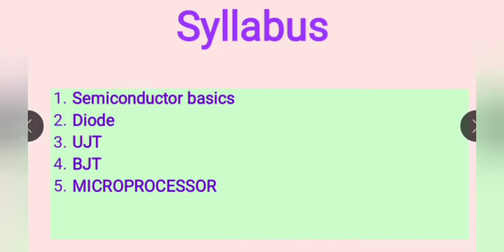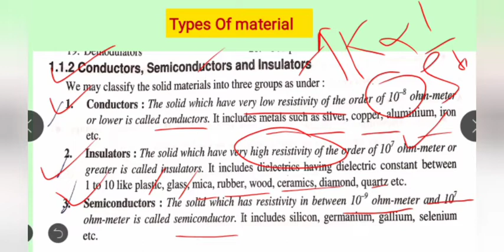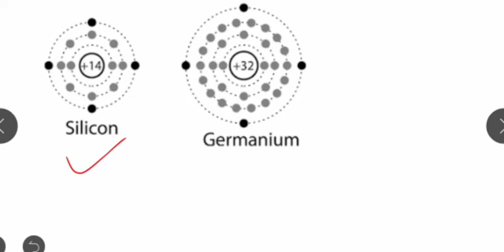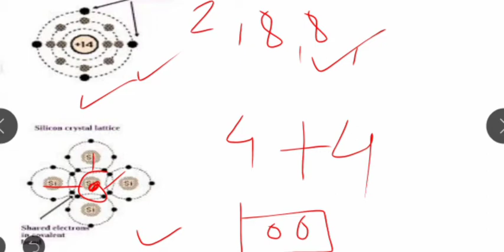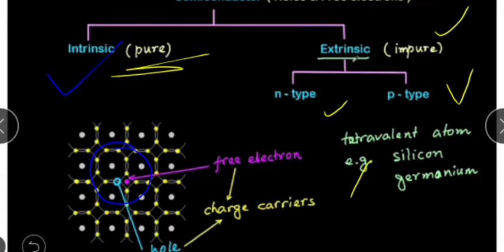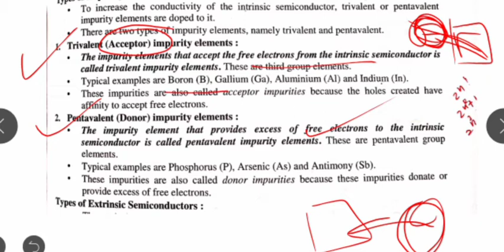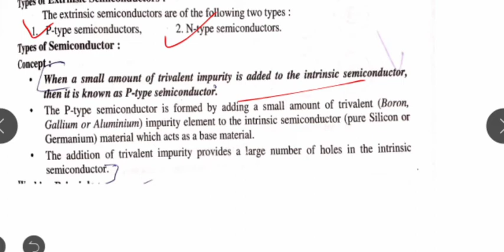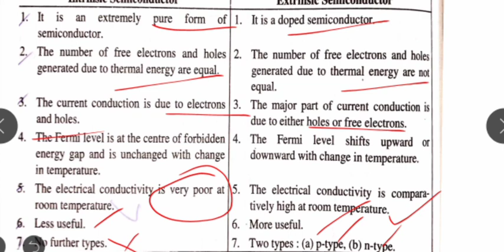AMVI MAINS || BASICS OF ELECTRONICS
AMVI MAINS LECTURE SERIES IS A NEW INITIATIVE TAKEN BY US FOR STUDENTS PREPARING FROM HOME AND UNABLE TO TAKE COACHING. SO PLZ SUPPORT US .